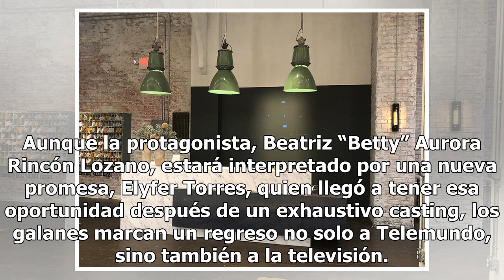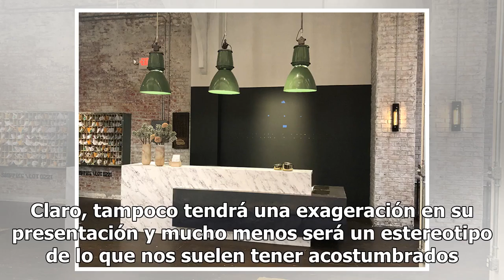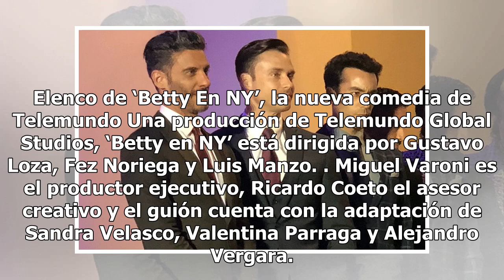Ellos son los galanes de Telemundo para ‘Betty en NY’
Ambos regresan a las telenovelas Los galanes de Betty en NY Foto: Mandy Fridmann / Mandy Fridmann Tal como te contamos, Telemundo dio inicio a las grabaciones de uno de sus proyectos más ambiciosos para el 2019 ‘Betty en NY’, una remake de ‘Yo soy Betty, La Fea’, pero actualizada, y que además hará ...